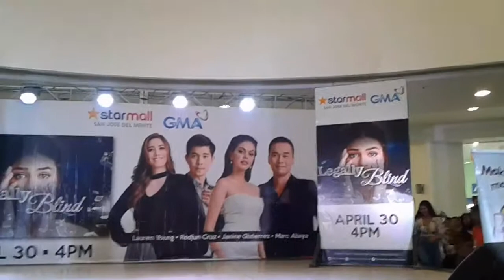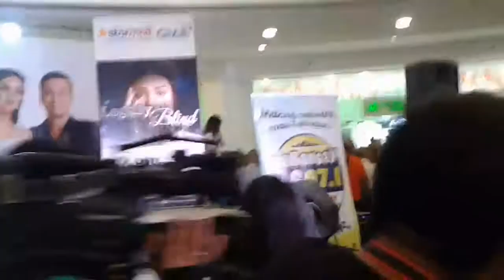Janine Gutierrez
Legally Blind Mall Show at Starmall San Jose Del Monte